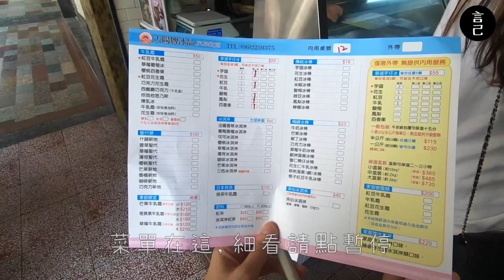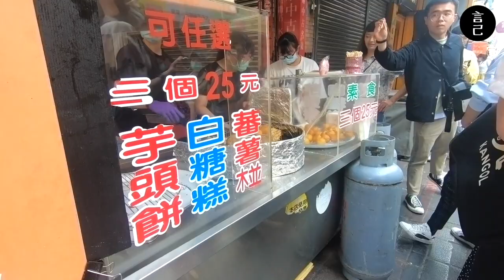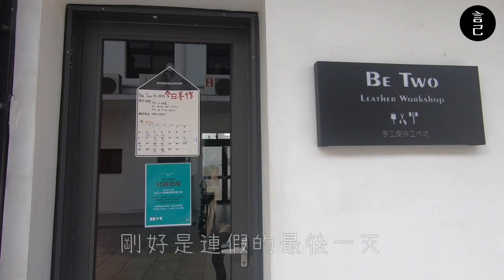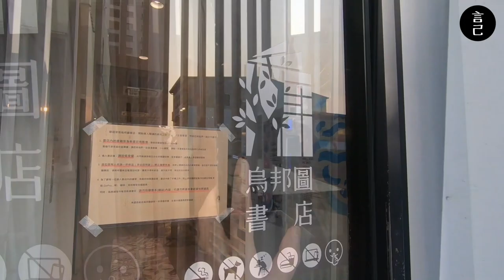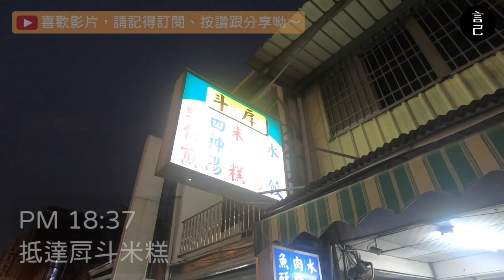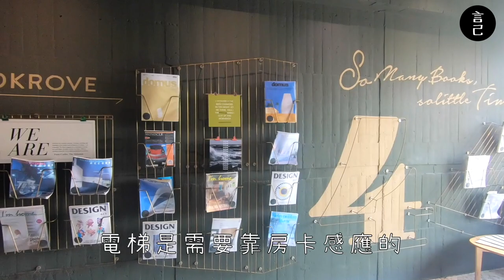台南文青小旅行！吃喝玩樂新景點，台南市區半日遊，輕鬆就能走完6個點！背包旅館開箱：友愛街旅館(台南景點、台南旅遊、台南市區、台南美食、烏邦圖書店、西竹圍之丘、阿和肉燥飯、戽斗米糕）【言己,日常生活】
來台南當一天小文青，
吃喝玩樂6個點，台南市區就是這樣玩！

00:22 跳過開頭，直接開始出發去台南
00:38 抵達台南高鐵站，從高鐵轉乘台鐵路線全記錄，到市區就是這麼簡單
01:38 抵達台南火車站
01:49 台南第一餐，阿和肉燥飯！
02:42 太陽牌冰店，正正方方的芋仔冰，酸梅、芋頭口味超推薦～
03:36 友愛青草茶，古草味的涼茶喝起來！
04:06 台南背包客棧，友愛街旅館
04:44 林家白糖粿，三個只有25元，每個超大顆，吃完超級飽！
05:44 台南文創新景點，西竹圍之丘，夕陽下的洋館，好美
06:52 烏邦圖書店，在台南運河旁的獨立書店，文青必踩！
08:36 戽斗米糕，傳說中的宵夜米糕呀！
09:19 開箱：台南背包客棧，友愛街旅館房間、環境介紹

既然都要來漁光島了，
當然要提早一天下來，
把時間留給美食之都-台南！

這次除了吃吃喝喝之外，
也去了兩個文青景點，
分別是西竹圍之丘跟一去就愛上的烏邦圖書店！

而且去烏邦圖的路上，
還遇上夕陽下超美的台南運河！
而這天我們怎麼玩呢？
快來一起看影片吧！